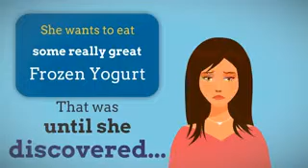tutii frutti demo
demo video by lanre coke